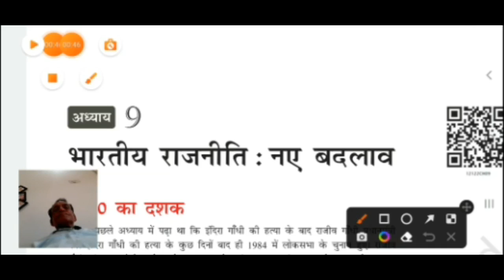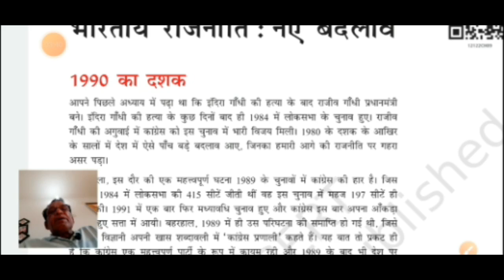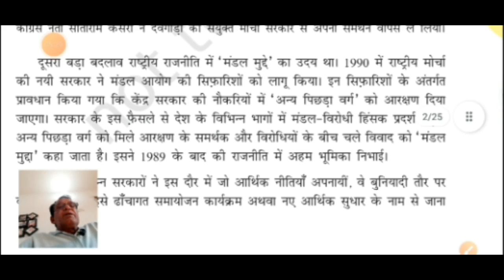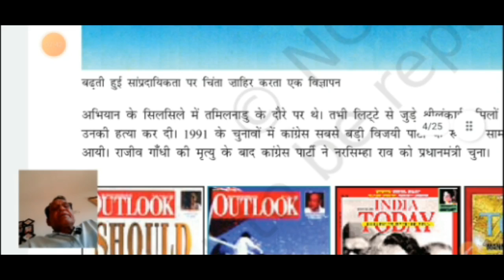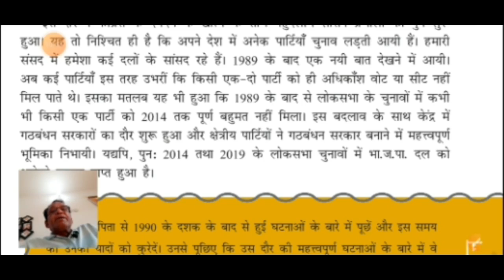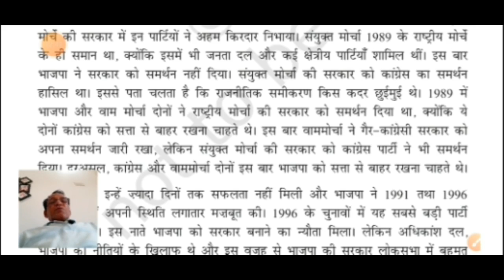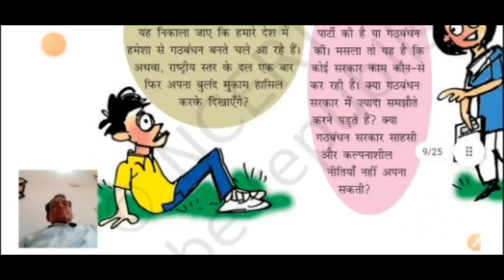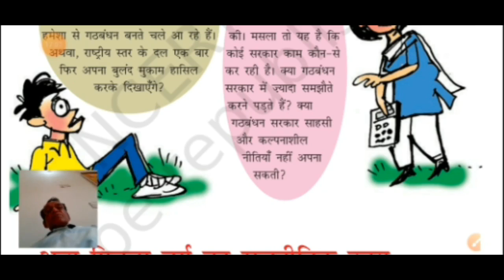CLASS 12 political sci. CHAPTER 18 part 1 कक्षा 12 राजनीति विज्ञान पाठ 18 भारतीय राजनीति : नये बदलाव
CLASS 12 political science CHAPTER 18 part 1 कक्षा 12 राजनीति विज्ञान पाठ 18 भारतीय राजनीति : नये बदलाव पार्ट प्रथम का ऑनलाइन अध्ययन